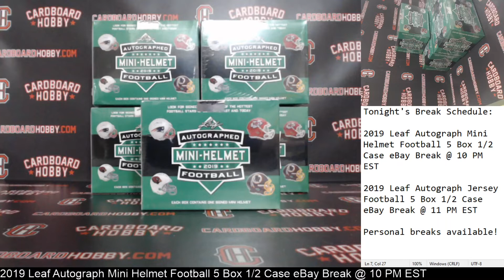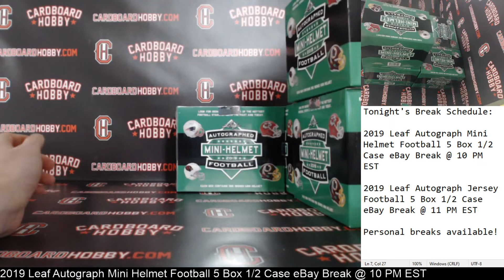2019 Leaf Autograph Mini Helmet Football 5 Box 1/2 Case Break eBay 12/20/19